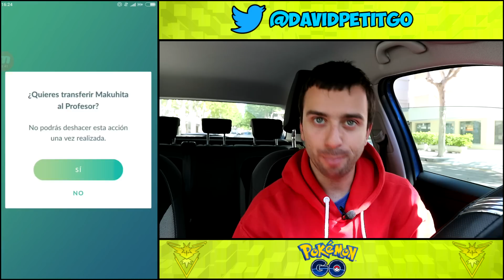TEAM FUEGO VS INCURSIÓN DE NIVEL 3 BRELOOM EN SOLITARIO! [Pokémon GO-davidpetit]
TEAM FUEGO VS  INCURSIÓN DE NIVEL 3 BRELOOM EN SOLITARIO!